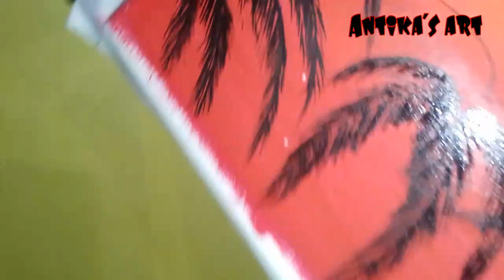Water color/painting on paper